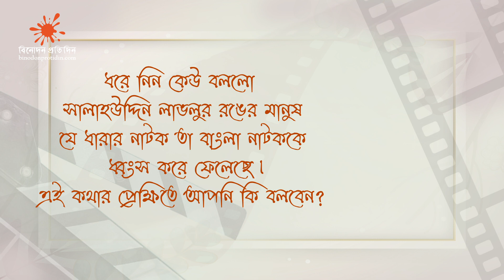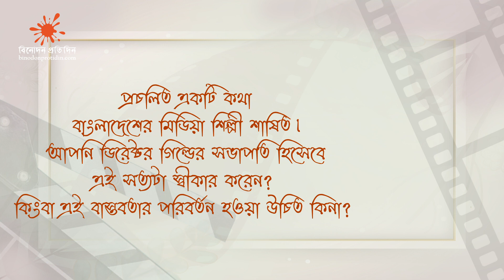তারকা তৈরির কারিগর সালাউদ্দিন লাভলু | যার হাত দিয়ে তৈরি হয়েছে অসংখ্য তারকা